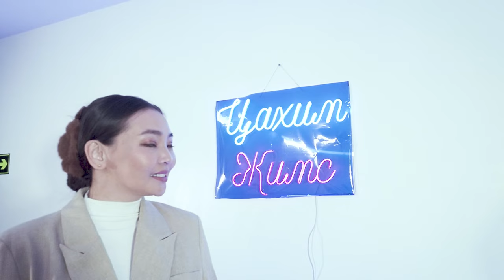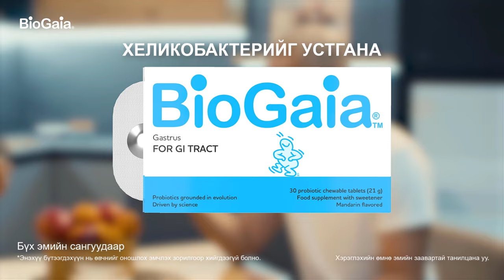Doctor's reaction 2024- (EP4) “ХҮҮХДИЙН ӨТГӨН ХАТАЛТ”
Эцэг эхчүүд бидэнд үргэлж тулгамддаг асуудлуудын нэг хүүхдийн өтгөн хаталтын талаар энэ удаагийн DOCTORS’ REACTION дугаараар зөвлөгөө мэдээллийг хүргэж байна.
Энэхүү дугаарт:
1. Нярай болон хүүхдийн өтгөн хаталтын шалтгаан түүнээс урьдчилан сэргийлэлт болон өтгөн хатсан үед ямар арга хэмжээ авах талаар
2. Жирэмсний үеийн өтгөн хаталт
3. Бидний мэддэг уламжлалт аргуудын аль зөв зохистой талаар ярилцсан байгаа.

Дугаарын ивээн тэтгэгчээр Lenus Med LLC  BioGaia хүүхдийн ашигтай бактери

Дугаарын зочид:
                                 Интермед эмнэлгийн хүүхдийн эмч Э.Намуун
                                 ЭАЖ ТББ-ын дүрс оношилгооны эмч Л.Нандинзул
                                 Жүжигчин Отгонтунгалаг